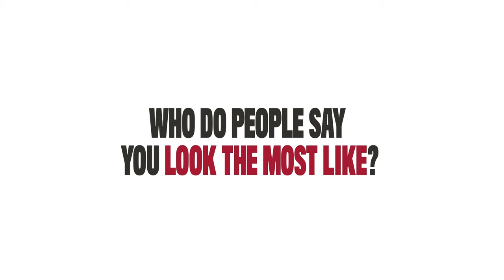Bucs Rookies' Welcome to the NFL Moment | Meet the Rookies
The Tampa Bay Buccaneers' 2023 Rookie class shares their favorite Gatorade flavor, their celebrity look-alike and more!